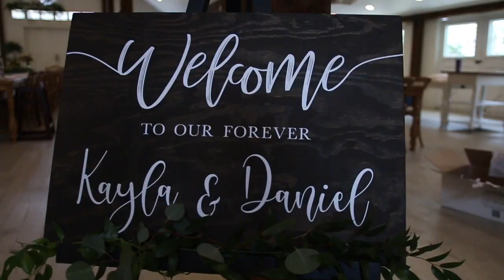REAL PSE Wedding Highlight The Huttons at Chandler Oaks Barn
Mr & Mrs Kayla & Daniel
Date: 04.30.22
Chandler Oaks Barn

Design/Florals:  Southern Grace Designs
Photographer: Pink Shutter Photography
Desserts: Sweets by Staci
Caterer: Moore Fine Foods
H/MUA: Brush Salon